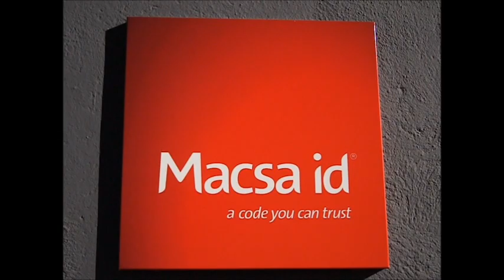Raquel Torreblanca, alumna d'Empresarials a la Fundació Universitària del Bages (FUB)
La Raquel Torreblanca és de Berga i estudia tercer curs d'Empresarials a la Fundació Universitària del Bages. Ens explica què li sembla estudiar a la FUB i per què va escollir-la per fer la diplomatura en Empresarials.